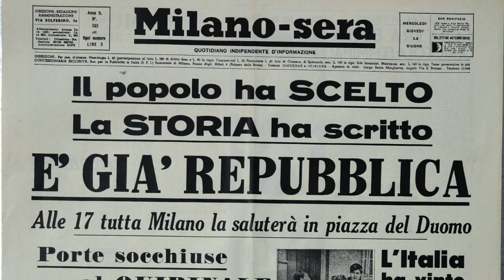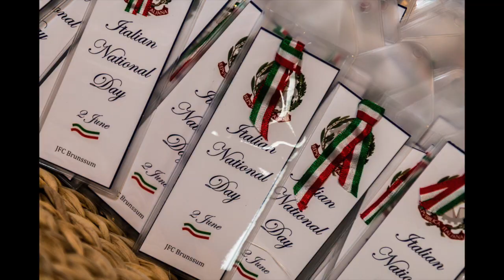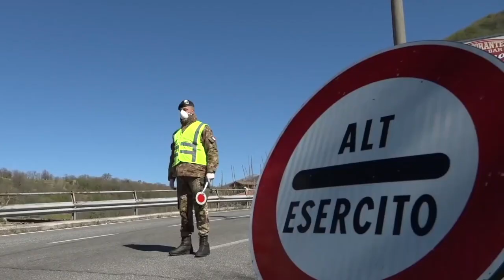Italian National Day 2020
Watch the video to learn more about this special day from General Antonio Bettelli, the Italian Senior National Represantative at NATO Allied Joint Force Command Brunssum (JFCBS).